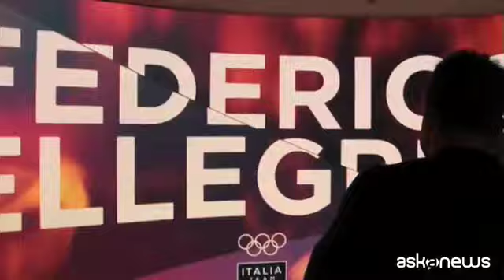Federico Pellegrino: fatto il massimo, non sentivo la fatica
PyeongChang (askanews) - Nella medaglia di Federico Pellegrino nello sci di fondo l'ambiente azzurro alle Olimpiadi invernali di PyeongChang ci sperava, ma con grande sobrietà, quasi, per quanto abbiamo percepito a Casa Italia, con pudore. Salvo poi esplodere in una grande gioia quando l'atleta aostano ha conquistato un fantastico Argento nello sprint a tecnica classica.
"E' stata sicuramente una bella gara - ci ha spiegato Pellegrino - ha vinto l'uomo più forte del momento e della stagione, e penso negli anni diventerà uno degli uomini più forti di questo sport di tutti i tempi. Io da outsider ho fatto il mio, sono riuscito addirittura a salire sul podio e a portare a casa una medaglia d'argento che vale tantissimo, perché era il massimo risultato che si poteva raggiungere".
Un risultato conquistato con uno sprint di grandissima intensità, ma che Federico, quando gli chiediamo di raccontarci come si sentiva in quel momento, considera una situazione quasi normale.
"Alla fine - ci ha risposto - noi quasi tutti i giorni ci alleniamo in situazioni simili, ogni allenamento con i compagni di squadra è un testa a testa fino all'ultimo metro o ultimo centimetro ed è per questo che dico che i risultati come quello
All'origine del successo dell'azzurro si sente una grande determinazione, una grande attenzione a ogni dettaglio. E lo spazio per l'emotività sembra ridursi, ma anche per questo Federico Pellegrino ha una risposta.
"Le emozioni le provo eccome, però ho capito che le energie servono nel momento giusto, e quindi è inutile sprecarle quando non serve". E, certamente, serviranno ancora per le prossime gare qui a PyeongChang: l'avventura del fondista azzurro è appena cominciata.